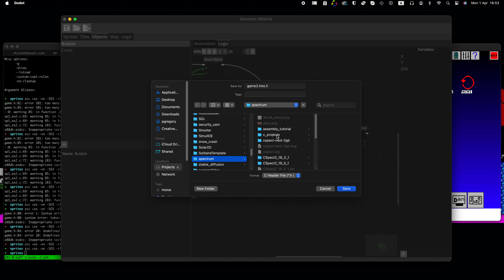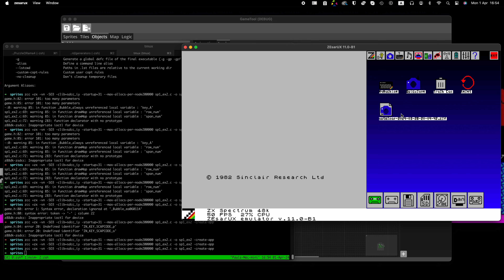Spectrum Game Tool 4 - Input Handling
Added some new nodes to the logic system, specifically to check input states. At the moment, a basic controller input is implemented that has left, right, up, down and jump/fire support, these will be connected to the chosen input method and defined keys, for now it's fixed to QA/OP/SPACE.